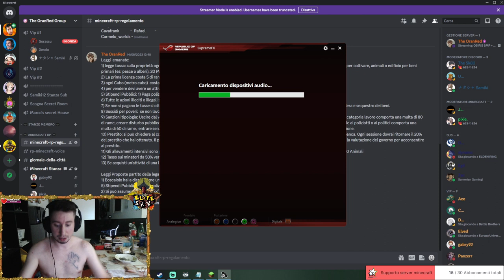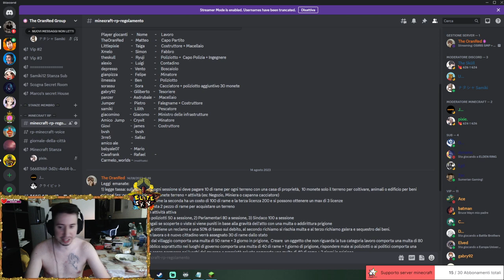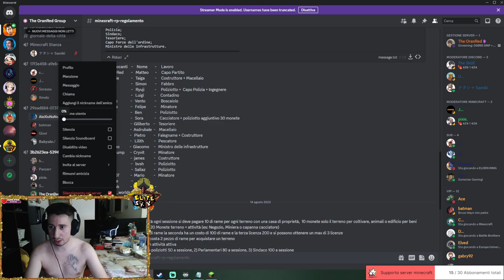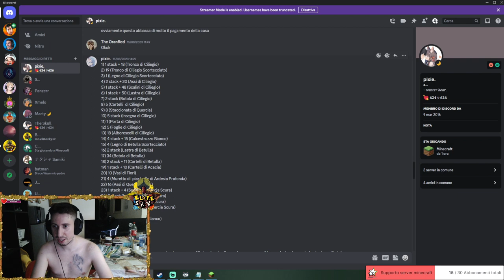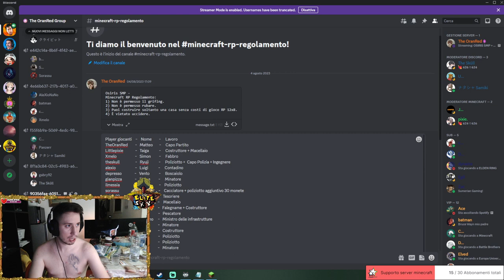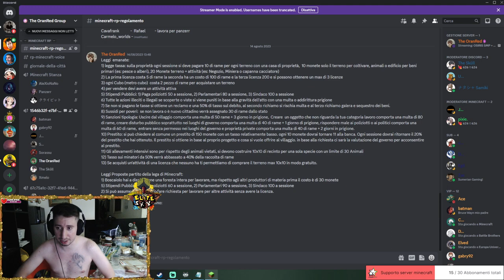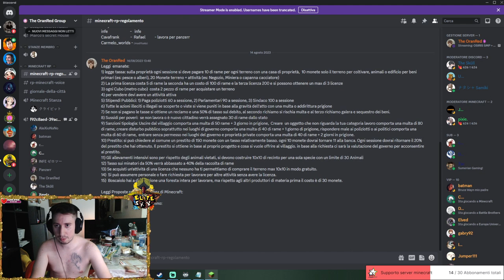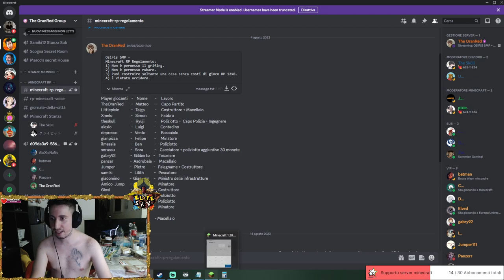OSIRIS SMP + RP 100% SERVER MINECRAFT EP#05